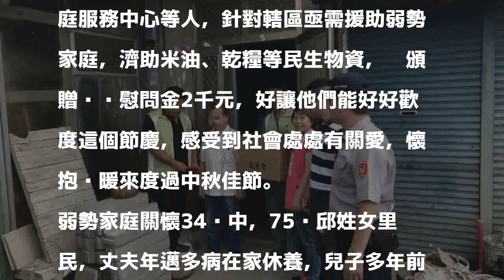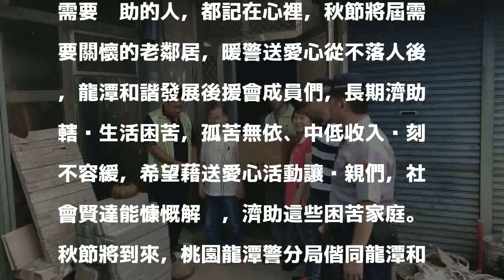秋節關懷弱勢 龍潭警結合善心人士送愛心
發表評論評論如下。